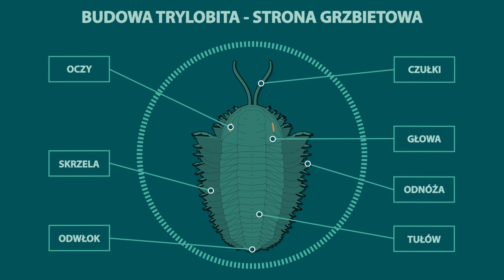Trilobite - infographic animation test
* Drawing of trilobite: Adobe Illustratror

* Animation: Afer Effect